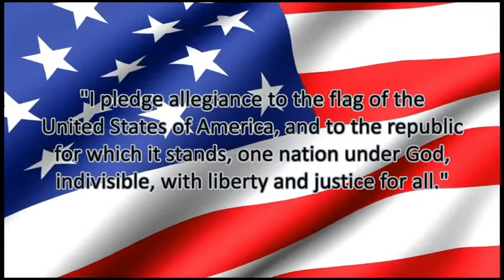Morning Announcements 2/9/22